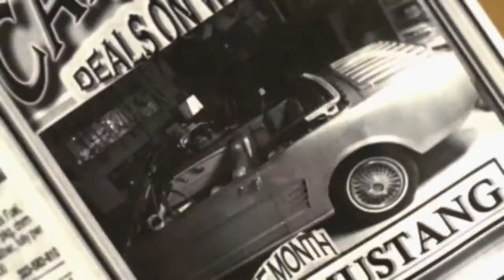Serving Up Richard - Trailer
Dance On Productions presents the US theatrical release of 'Serving Up Richard', starring Jude Ciccolella and Susan Priver, a psychological thriller directed by Henry Olek. The film is his directorial debut, served up with a dollop of humor, a dash of blood and generous portions of suspense. The film will open with its world premiere at Cinema Village in NYC on September 7, and at all Laemmle Theaters in Los Angeles on September 21, 2012.